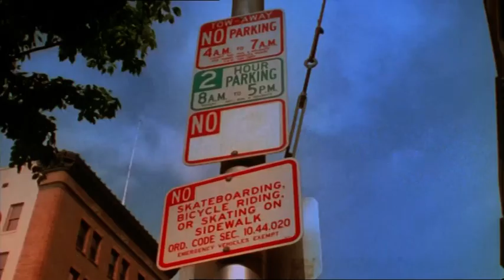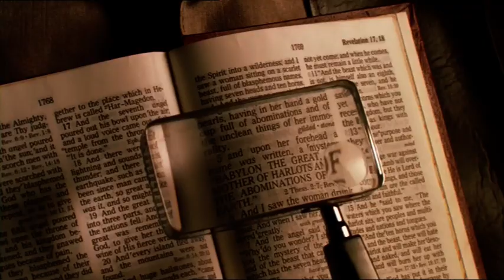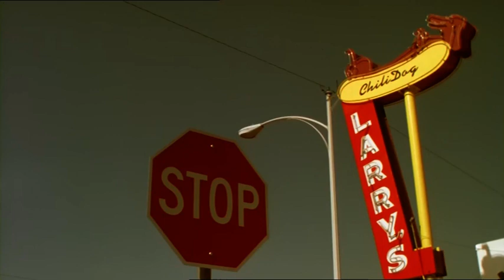Soft Pastels - California Circus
Soft Pastels 'Shutters View' album released on Spirit Goth [SG49]